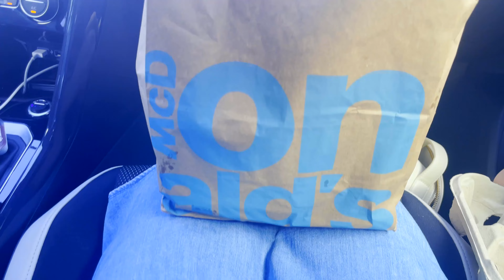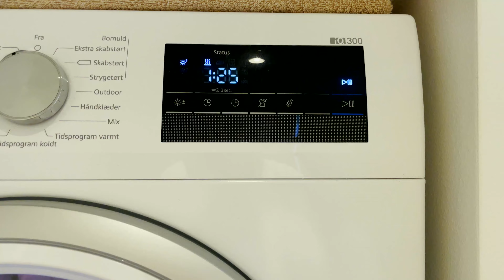Vlog😎Maža mano svajonė🙂Kultūrinamės🤓Kasdienybės reikalai☺️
Sveiki visi😘
Naujas vlogas, jame pamatysite visko po truputį.

Naudingos nuorodos:

✅ Su nuolaidos kodu VAIDA10 gaukite net 10% nuolaidą visiems produktams iš
✅ Su nuolaidos kodu VAIDA30 gaukite net 30% nuolaidą visiems produktams iš